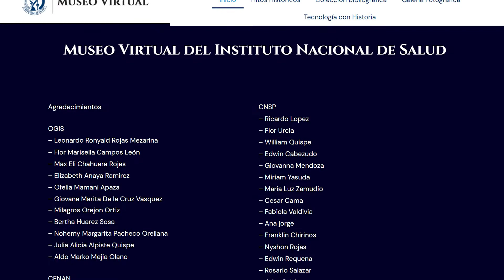Visita nuestro museo virtual institucional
El Instituto Nacional de Salud, siempre a la vanguardia en la atención de la ciudadanía, está desarrollando el museo virtual institucional.

Este museo es un espacio virtual, diseñado para conocer la historia y trayectoria del INS, recopilando información, imágenes y fuentes históricas relacionadas con la institución, que marcaron hitos en la salud peruana.